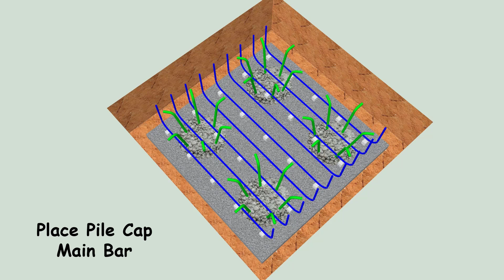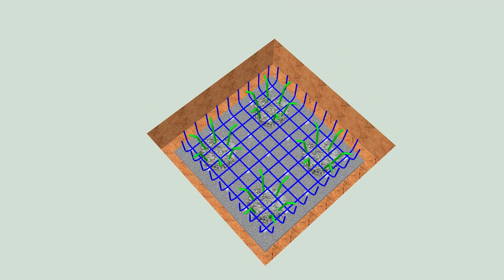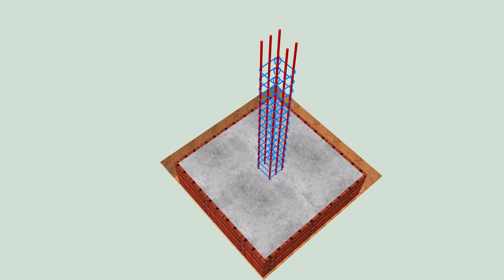Pile Cap Construction Process | Step by Step | Rebar Placement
Hi i am Mahadi Hasan from "CAD TUTORIAL BD". Today i will show an Animation About Pile Cap Construction Process. this video is very helpful for All who want to learn about Construction Work.